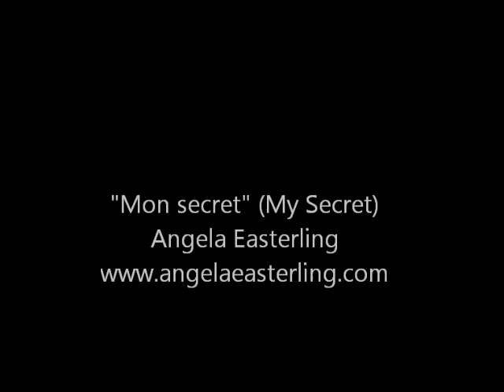Mon secret (My Secret) Angela Easterling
Mon secret
Angela Easterling
c2012
(English Translation follows below)
Mon secret
Il me dit que j'ai son cœur.
Il me dit que je suis son âme sœur.
Il me dit qu'il rêve de moi, toujours.
Il me dit qu'il croit que né un amour.

Et je veux tenir sa tête
Dans mes mains, et la caresser.
Et embrasser sa bouche,
Aussi doucement que je peux,
Je le souhaite.

REFRAIN  Mais, je vais chanter à son sujet en français,
et il n'en saura rien.
Oui, je vais révéler mon secret en français,

Il m'a donné tout son temps.
Il m'a donné tous ses talents.
Il m'a donné tous ses charmes.
Il m'a donné tous ses chagrins.

Mais il a construit un mur.
Et son mur l'entoure.
Je ne peux pas le toucher.
S'il me le permettait,
Je ne sentirais pas cette douleur.

My Secret
He says that I have his heart.
He says I am his soulmate.
He says he dreams of me, always.
He says he believes a Love is born.

And I long to take his head in my hands and caress it.
And kiss his mouth as tenderly as I can,
As tenderly as I can,

CHORUS But I will sing about him in French and he will know nothing.
Yes, I will reveal my secret in French and he will know nothing.

He has given me all his time.
He has given me all his talents.
He has given me all his charms.
He has given me all his sorrows.

But he has built a wall,
And this wall surrounds him.
I cannot touch him.
If only he would let me,
Maybe I wouldn't feel this pain.